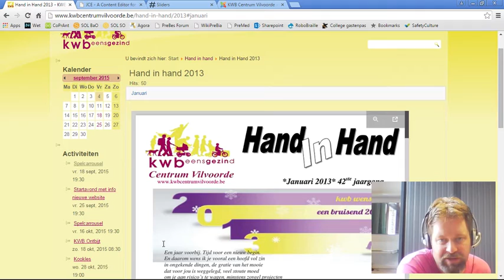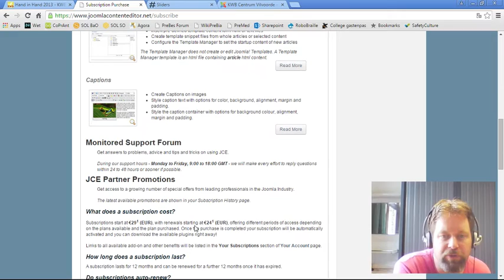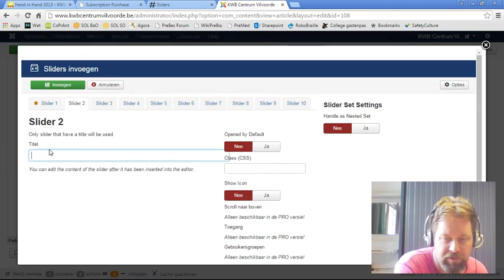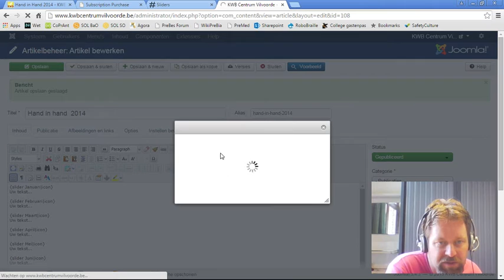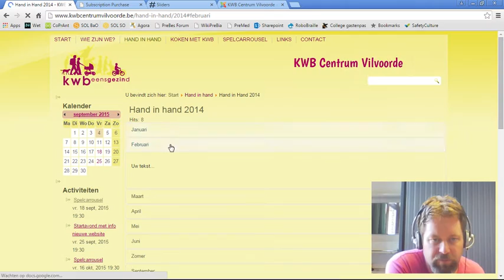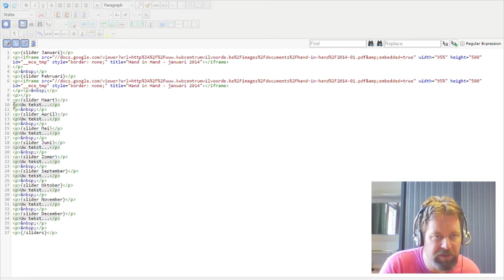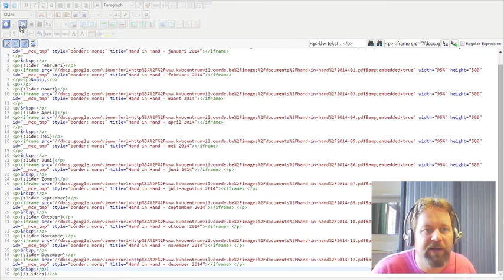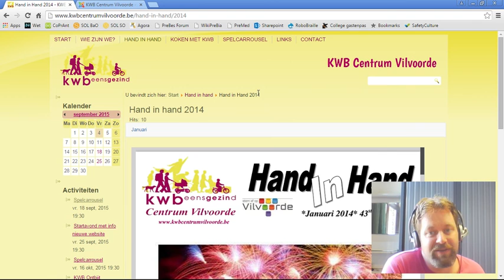Een archief van nieuwsbrieven weergeven in Joomla 3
Voor de website van KWB centrum Vilvoorde moest het archief van PDF nieuwsbrieven online te raadplegen zijn. Hier zie je hoe ik het deed.